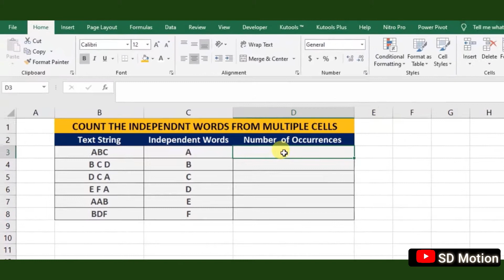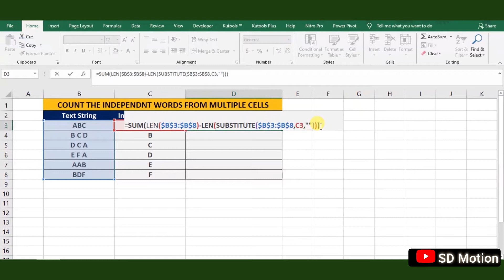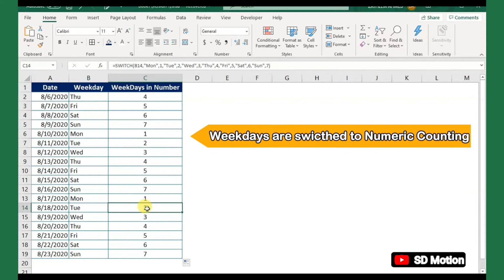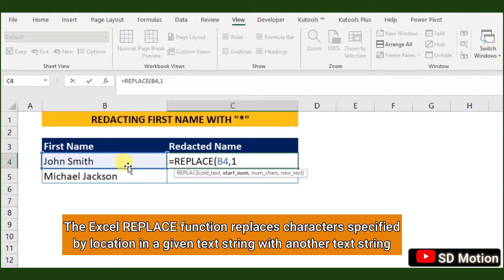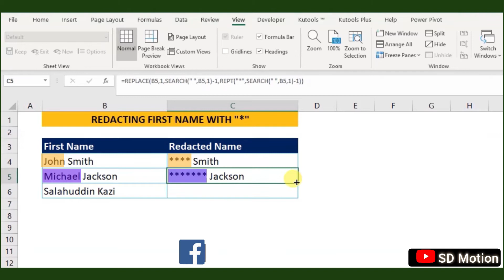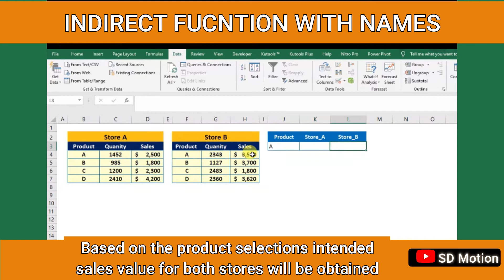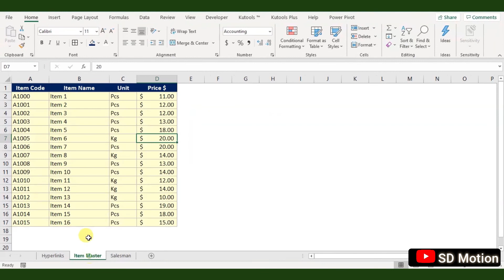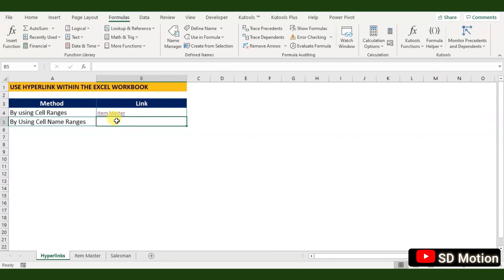Excel Formulas and Functions for beginners & Intermediate levels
In this tutorial below are the instances that have been used to develop a dynamic excel function.
1. Count Independent Character from a given text string: 00:22
2. Numbering weekdays by using switch function: 02:00
3. Redacting a specific text string with any character: 03:20
4. How to use INDIRECT Function with names ranges: 05:30
5. How to use Hyperlink within the workbook. 07:45

🎬 Uploading tutorials twice a week.